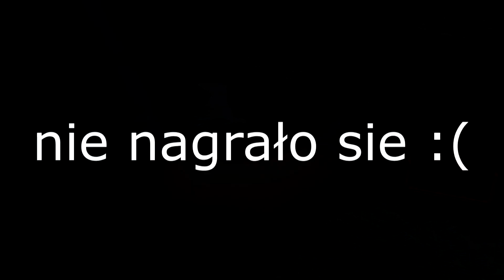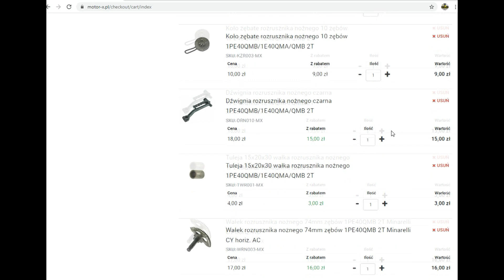KUPILEM SILNIK ZA 80ZL !!!!OKAZJA!!!! 2t 1pe40qmb !!!!!SPRAWNY!!!! JAK MNIE OSZUKAŁ ZŁODZIEJ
Cześć tutaj PRO GARAGE i w dzisiejszym odcinku przybliżę wam temat :

OTO SILNIK TANI TAK JAK PISALIŚCIE JEST TEGO PEŁNO DO 100 ZŁOTYCH WYBRAŁEM TEN NAJBARDZIEJ KOMPLETNY I ZAWSZE PYTAJĄC SIĘ O STAN CZY W RAZIE CZEGO MOGĘ GO ZWRÓCIĆ GDYBY NIE BYŁ W TAKIM STANIE JAK TO JEST OPISANE KONTAKT SIĘ URYWAŁ. WIĘC TAK WYGLĄDA SILNIK KTÓRY JEST NIEKOMPLETNY SPRAWNY. ZDJĘCIA Z OGŁOSZENIA NIECO SIĘ RÓŻNIŁY

jako jedyny kanał w PL będzie tak skrupulatnie prowadził wykłady
i poradniki z zagadnień mechanicznych jednośladów i silników POZDRAWIAM ;)